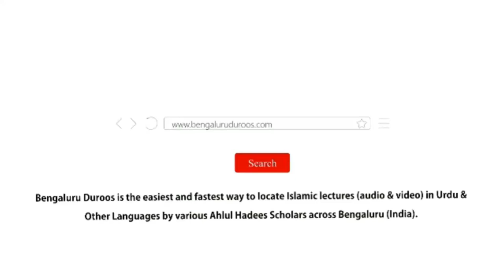Jumu'ah Khutbah | Zulm Na Karein by Shaykh Abdul Azeem Madani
Jumuah Khutbah dated 12th July 2024 by Shaykh Abdul Azeem Umari Madani @ Masjid-e Salafia, Guruppannapalya, Bengaluru

Topic: Zulm Na Karein

٠٠٠٠٠٠٠٠٠٠٠٠٠٠٠٠٠٠٠٠٠٠٠٠٠٠٠٠٠٠٠٠٠٠٠٠٠٠٠٠